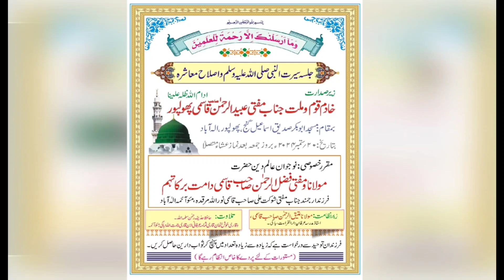Sadiqa Bano | Jalsa e Siratun Nabi | Masjid Abubakar | Phoolpur Prayagraj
Hed Office :- Derwa Pratapgarh Uttar Pradesh India